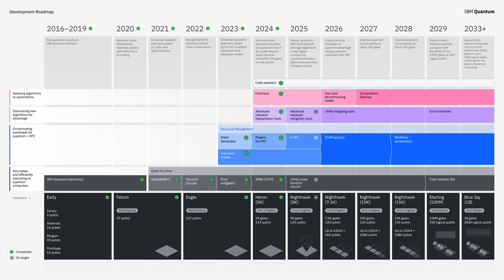Bringing Quantum to College Campus: A Conversation with John Kolb | Quantum in the Field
In this first episode of "Quantum in the Field" Olivia sits down with John Kolb, Vice President and Head of RPI Future of Computing Institute, for a discussion about how the quantum computer that now lives on RPI's campus has changed the research and educational landscape of this university.

Read more about the worlds first on campus IBM quantum computer